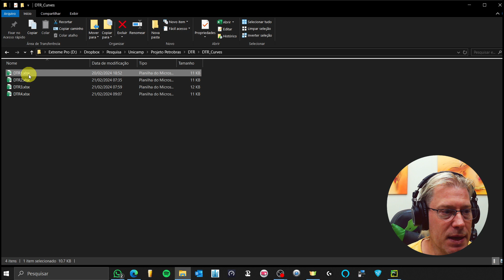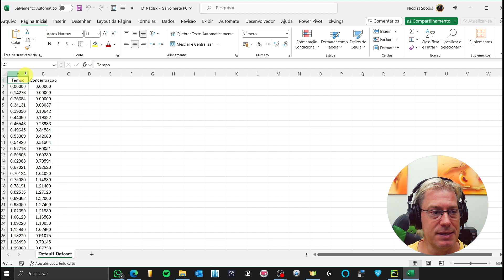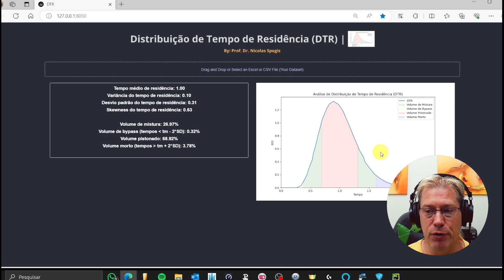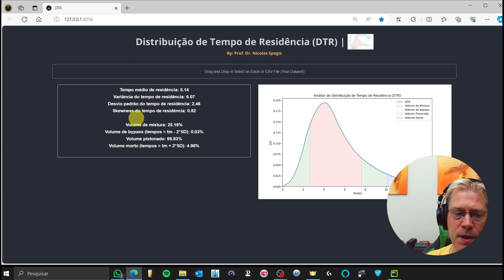Guia Prático: Calculando a Distribuição do Tempo de Residência em Reatores com Facilidade!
Descubra Como Otimizar Seus Reatores com a Distribuição do Tempo de Residência (DTR)!

Neste vídeo, mergulhamos no conceito essencial de DTR (Distribuição do Tempo de Residência) na engenharia química, uma ferramenta fundamental para otimizar a eficiência, segurança e desempenho de processos químicos. Entender a DTR permite aos engenheiros analisar como o tempo afeta o fluxo de materiais através de um sistema, identificar desvios do comportamento ideal e otimizar processos para garantir reações químicas com a máxima conversão e a mínima formação de subprodutos.

**Por Que a DTR é Importante?**

A DTR revela características cruciais do fluxo de materiais dentro de um reator, ajudando a identificar zonas mortas ou áreas de alta velocidade que podem comprometer o tempo de reação. Esse conhecimento é vital para o design, escalonamento e operação de reatores químicos, além de ser essencial para a solução de problemas, melhoria da qualidade do produto e sustentabilidade das operações de fabricação. Em indústrias como a farmacêutica e a de processamento de alimentos, onde a qualidade do produto está diretamente ligada à saúde e segurança, dominar a DTR é fundamental.

**Como Este Vídeo Pode Ajudar:**

- Fornece uma introdução acessível à DTR e sua importância na engenharia química.
- Oferece uma visão prática de como a DTR pode ser aplicada para melhorar os processos químicos.
- Mostra como instalar e utilizar o aplicativo para realizar análises de DTR.

**Instalação e Execução:**

Este vídeo também inclui um tutorial passo a passo sobre como instalar as dependências necessárias e executar o aplicativo , permitindo que você aplique a DTR em seus projetos de engenharia química. Descubra datasets de exemplo e explore como essa ferramenta pode transformar seus processos químicos.

Se encontrar problemas ou tiver dúvidas, não hesite em procurar suporte ou entrar em contato conosco para mais informações. Estamos aqui para ajudar a elevar seus projetos de engenharia química a um novo patamar.

**Pronto para otimizar seus processos químicos com a DTR? Clique no vídeo e comece sua jornada!**